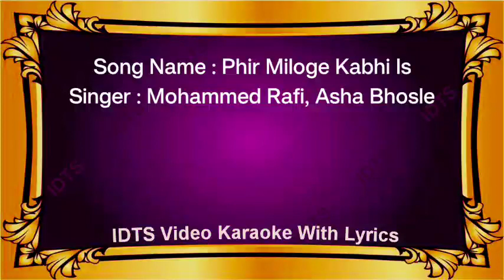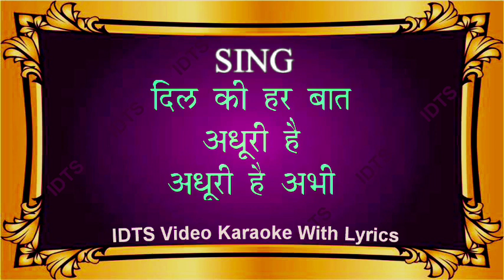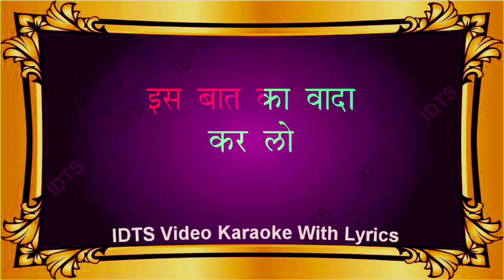Phir Miloge Kabhi Is Baat Ka Vada Karalo- Yeh Raat Phir Na Aayegi {1966}